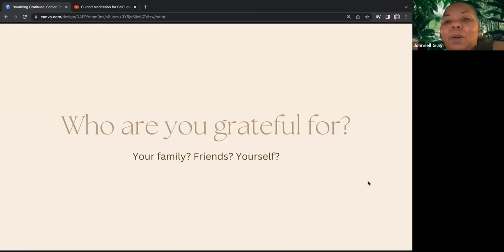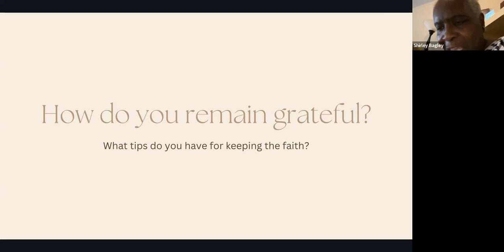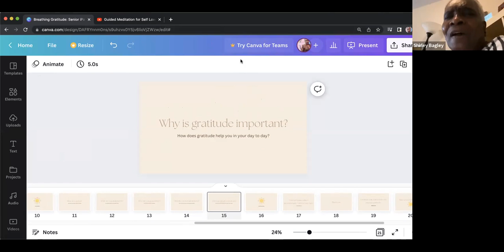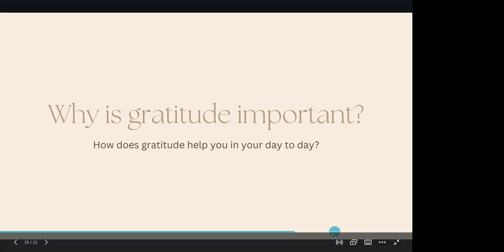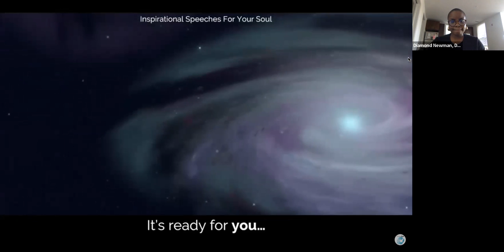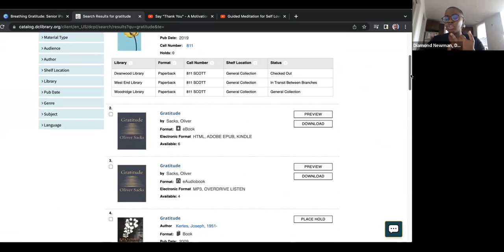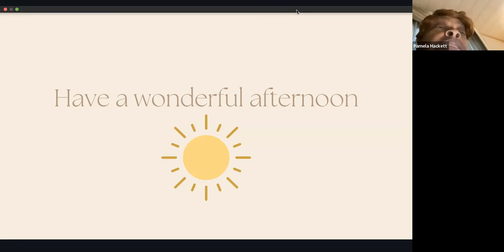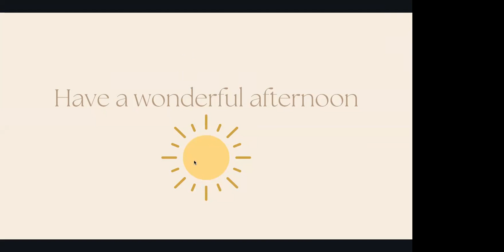FY2023 Explore Gratitude Through Breathwork & Discussion provided by Diamond Newman - (11/10/22)